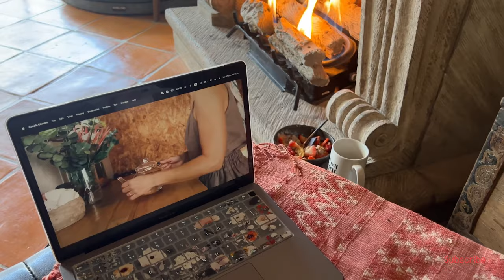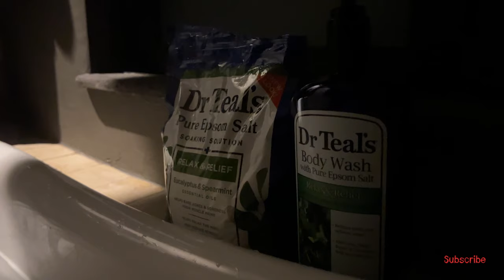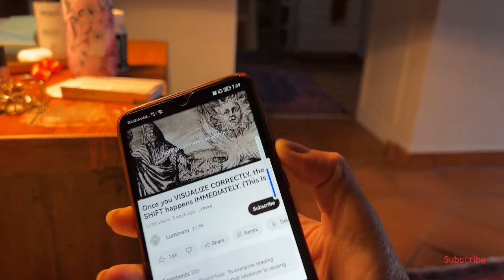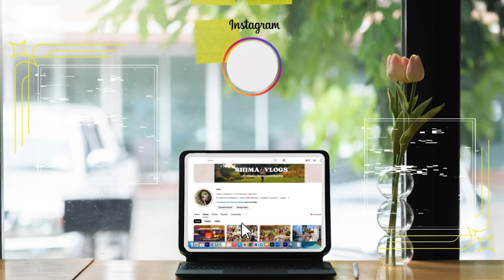5 عادات للعنايه بالنفس💓 كيف اهتم بنفسي| / SELF-CARE 2024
💓اهلا بيكم بقناتي  سنه جديده بنبداها بحب النفس و عنايتنا بنفسنا لان لو خهتعرفي تحبي نفسك اولا هتقدري بعد كدا تحبي الغير و الاهم من دا انك لما تفدري نفسك و تعززيها هتقدري تنجحي في حباتك و تحققي ذاتك♡
اهمية الرعاية الذاتية و أفكارمختلفة للعناية الشخصياكتبولي ارئكم في التعليقات 👇🏻

❥ F♡LL♡W ME ❥
✨INSTAGRAM” انستجرام